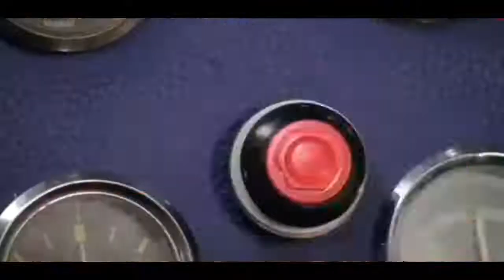Unique style subscribe meme | Funny subscribe meme | Dhamaal unique subscribe meme | Hindi memes